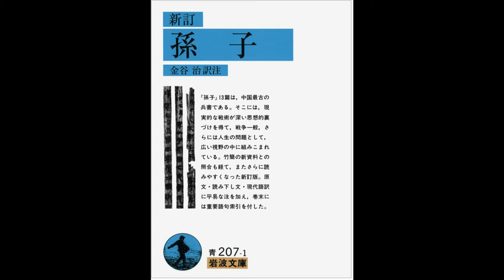【紹介】新訂 孫子 岩波文庫 （金谷 治）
今回紹介するのは、　新訂 孫子 (岩波文庫)　という本です。

『孫子』13篇は，中国最古のすぐれた兵書である．しかし，そこに記された戦略・戦術の論議における深遠な洞察は，ひろく人生全般の問題に適用しうるものである．新出土の竹簡資料との照合も経て，またさらに読みやすくなった新訂版．原文と読み下し文と現代語訳に平易な注を加え，巻末には重要語句索引を付してある．

人生経験を積めば積むほど孫子の凄さに驚かされます。
おそらく少年にこれを読ませても、全く理解できないでしょう。青年に読ませても所詮は古典だと軽蔑して感心を持たないでしょう。
これの真価が分かるのは更に歳を重ねてからでしょう。老年にもなれば、もっと読んでおくべきだったと後悔するはずです。
実際にドイツ皇帝のヴィルヘルム2世は「もっと早く読んでいれば」という言葉を残したようです。
二度の大戦で負けたドイツや、第二次大戦で無謀な戦いを仕掛けた日本軍はもう少し孫子を参考にすべきだったでしょう。
勝ち目のある行動は積極的であるべきですが、勝ち目の無い行動は「匹夫の勇」です。